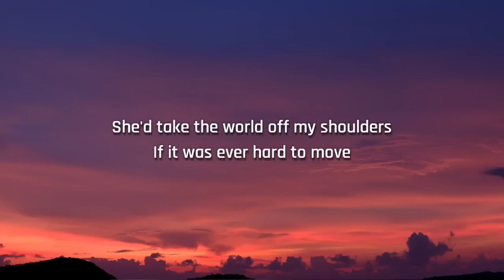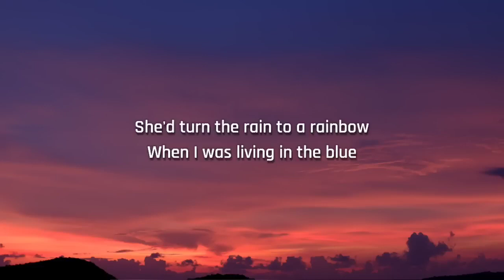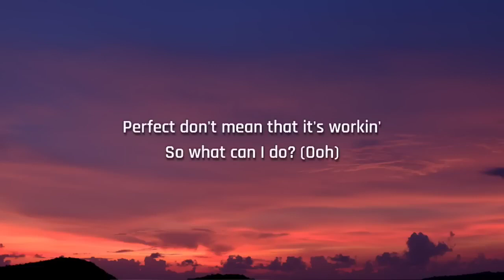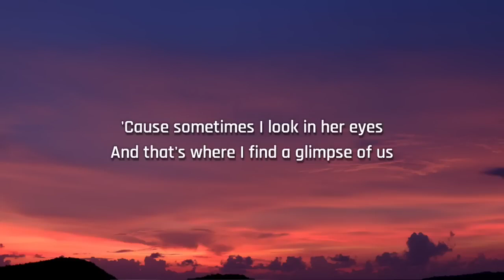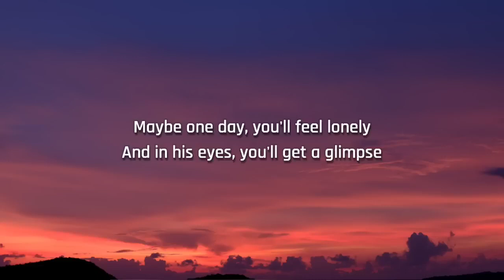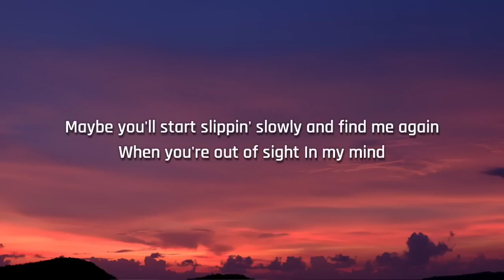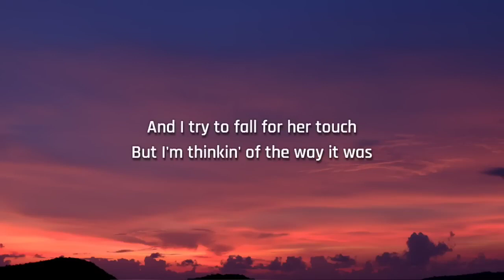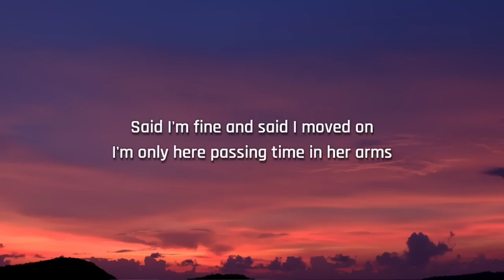Joji Glimpse of Us Lyrics